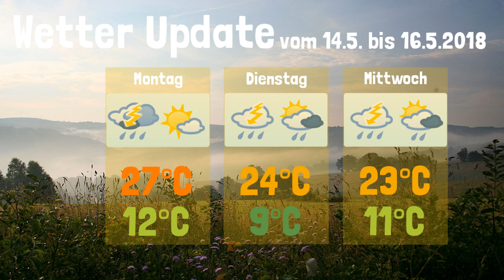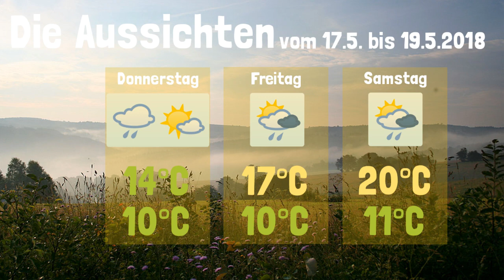Wetter Update • Schwere Gewitter und allmälig Herbstlich • 14.5. bis 16.5.2018 • KW20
✼ Folgeninfo ✼
Im Video werden hauptsächlich die zu erreichenden Tageshöchstwerte angezeigt/gesagt. Die Tiefstwerte der Nacht sind weiter unten in der Beschreibung! MfG Setrik

📌 Quellen: Bild/Thumbnail vom DWD

☁ Meteorologische Ereignisse:
➤ Nächtliche Temperaturen:
Montag: 12° bis 16°
Dienstag: 10° bis 15°
Mittwoch: 7° bis 12°
Trend: Donnerstag & Freitag örtlich 5°C (Bodenfrostgefahr)

➤ zu erreichchende Tageshöchstwerte:
Montag: 12° bis 27°
Dienstag: 9° bis 24°
Mittwoch: 11° bis 23°
Örtlich sind Abweichungen vom 1 bis 2°C nicht auszuschließen.